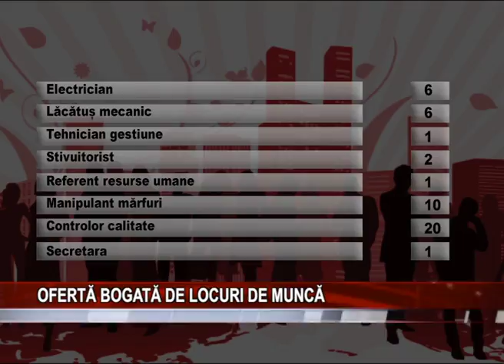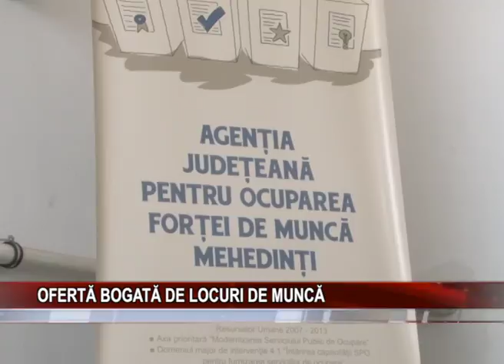OFERTA BOGATA DE LOCURI DE MUNCA